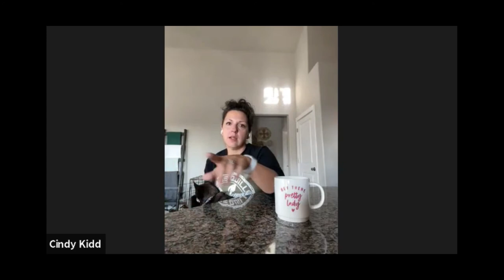Developing the Leader within you Chapter 2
Oh man!! Watch this. Talking bout the 80/20 rule and structure.